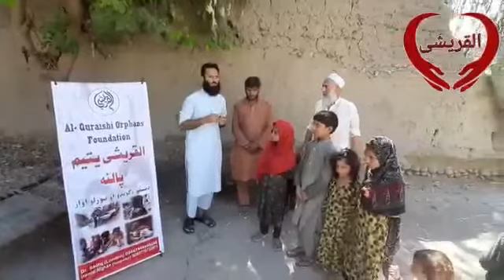Orphaned children in need of shelter, clothing & food- یتیمان د سرپناه ، پوښاک او خواړو ته اړتیا لري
-Al Quraishi Orphans Welfare Foundation ( Q.O.W.F ), is a charity which aids the people in Afghanistan and other countries, with the current headquarters based in London, United Kingdom.
-Q.O.W.F strives to help the poor and aid those in need, and to be the prevention or the relief of poverty.

𝗙𝗼𝗿 𝗮𝗻𝘆 𝗾𝘂𝗲𝗿𝗶𝗲𝘀, 𝗰𝗮𝗹𝗹 𝗗𝗿. 𝗦𝗮𝗱𝗶𝗾: +𝟰𝟰 𝟳𝟰𝟰𝟲 𝟴𝟲𝟵𝟮𝟰𝟴 (𝗨𝗞)